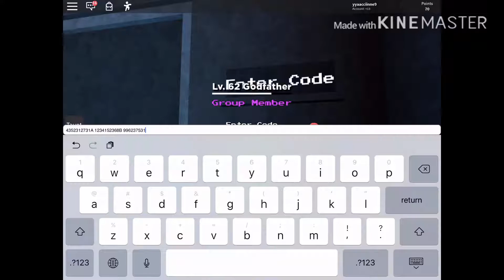How to get soul stone in I don’t feel so good simulator